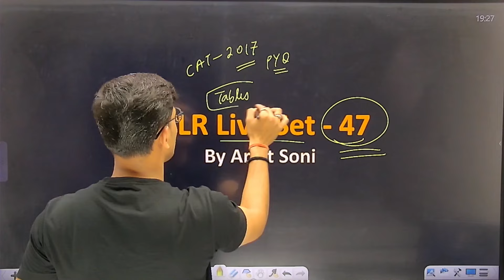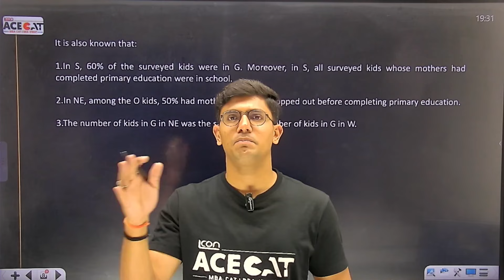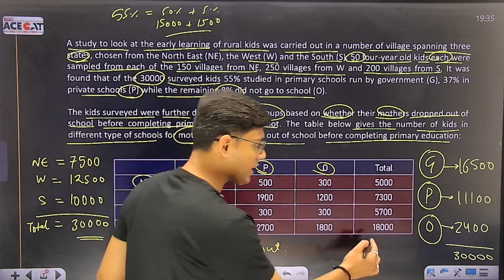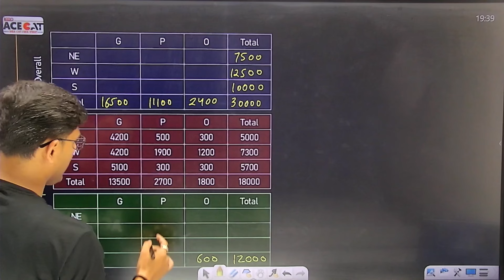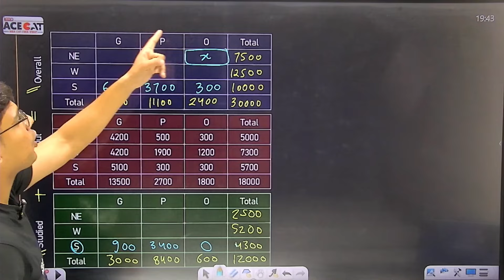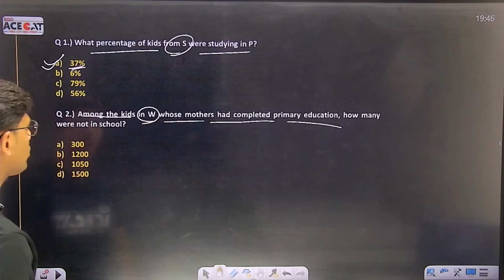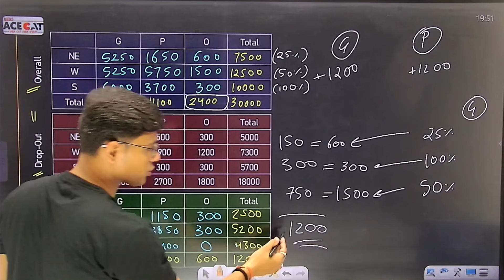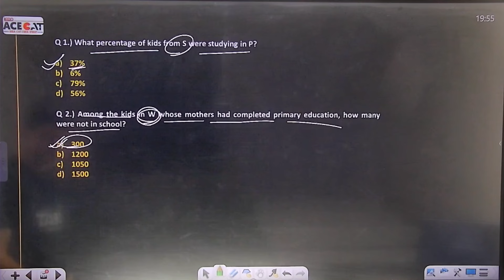CAT 2024 DI LR: Solving 100 Most Expected DILR Sets with Arpit Sir | Set 47: DI Tables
Prepare for CAT 2024 with this intensive Data Interpretation and Logical Reasoning session! Join Arpit Sir as he walks you through solving 100 of the most expected DILR sets, focusing on Set 47: DI Tables. To ace the CAT exam, sharpen your problem-solving skills and enhance your logical reasoning abilities.

Stay ahead of the competition and boost your confidence with this comprehensive practice session!

Let's conquer CAT 2024 together! 🚀

Apple/iOS ORG Code: lmowug